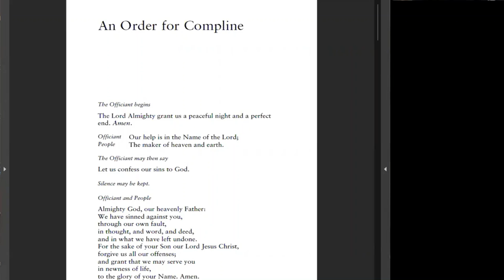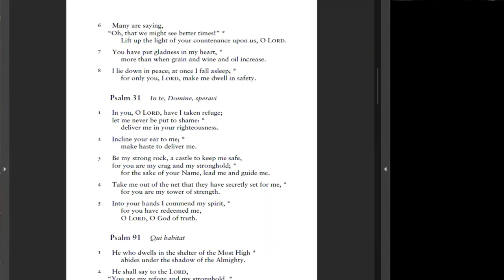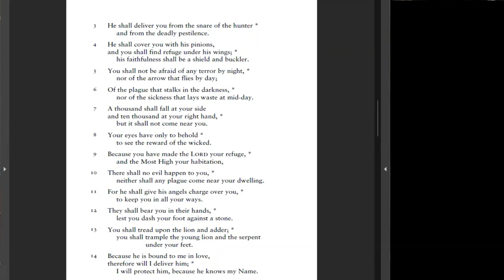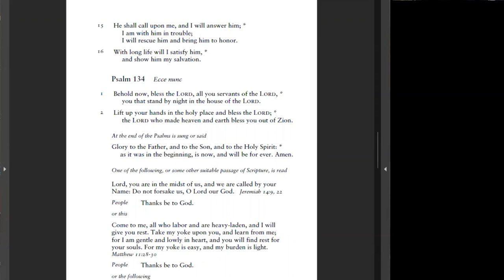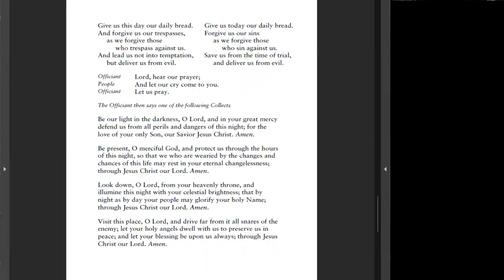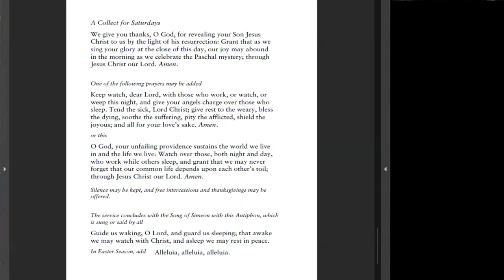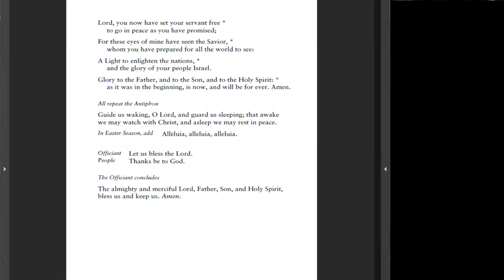Compline with Psalm 91 and reading from Hebrews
Welcome home to St. Peter's, and a blessed night to you!